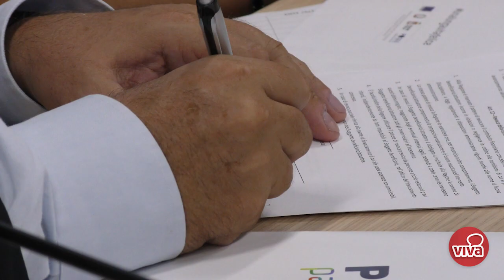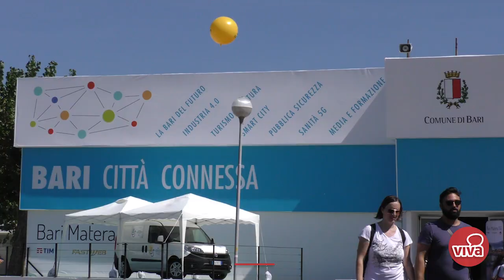Progetto "Chiese Aperte"